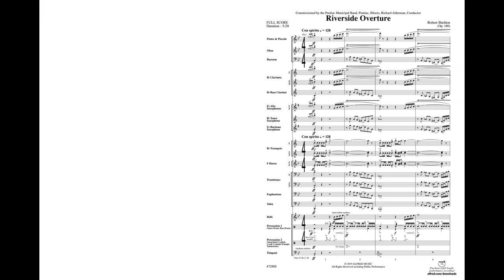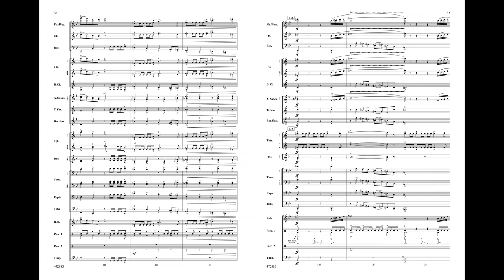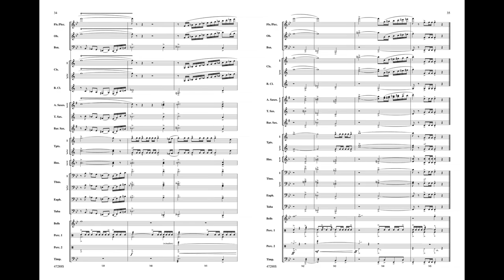Riverside Overture, by Robert Sheldon – Score & Sound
Riverside Overture
By Robert Sheldon
Item: 00-47288
Series: Alfred Concert Band
Format: Conductor Score & Parts
Grade: 4
This spirited overture features tuneful and rhythmic melodies along with some poignant lyrical moments of expression. Bright, bold, and brimming with personality, this work is a great way to open a concert program!